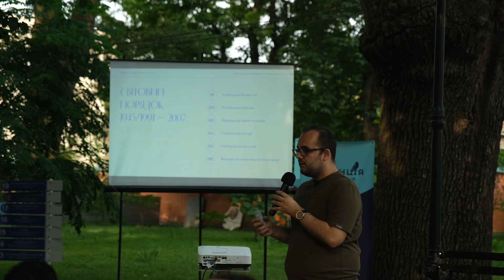Ілія Куса Лекція про вплив росії на Україну